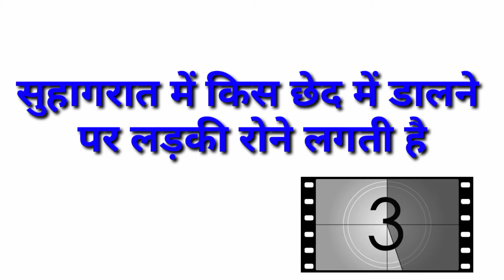top gk 10 question. ladki kitna lamba ojaar le sakti he. लड़की कितना लंबा ओ जार ले सकती है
ladki kitna lamba ojaar le sakti hai.top gk10 question.